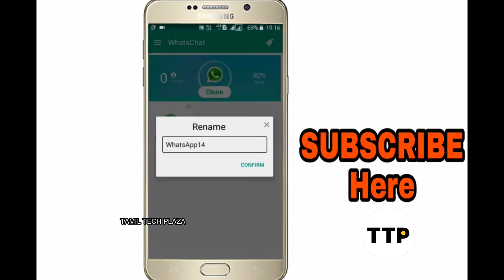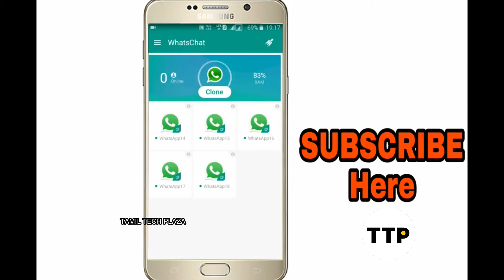How To Install 6 Whatsapp in One Phone | Tamil | 2018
Watch - How To Install 6 Whatsapp in One Phone